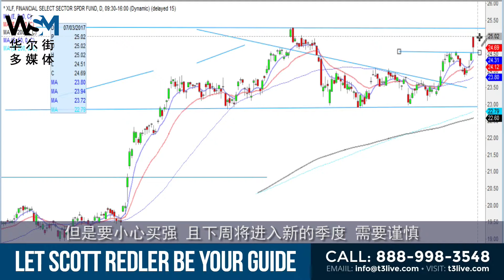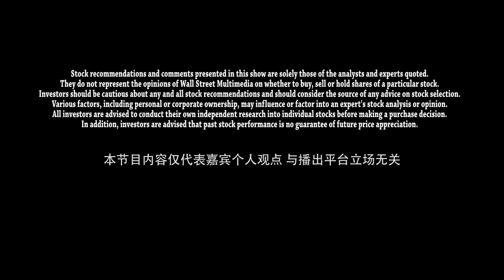《直击美股》金融板块上扬难挡科技股下跌周四美股全线下挫 Daily Recap With Redler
周四美股全线下跌。金融板块普遍上扬，但科技股继续下跌，拖累大盘走低。
道琼斯指数下跌167.58点，或0.78%，报21，287.03点；标普指数下跌20.97点，或0.86%，报2，419.72点；纳指跌90.06点，或1.44%，报6，144.35点。
昨天晚间，美联储公布了银行压力测试结果。所有34家参与测试的金融服务企业都通过了测试，可执行向股东返还资本的计划。美联储认为，美国最大的数十家银行的资本水平十分强劲，即使出现严重的衰退，这些银行业能继续发放贷款。受此消息影响，周四欧亚以及美股股市中的金融板块普遍上扬。
然而科技股表现不佳，继续拖累大盘。Facebook, Amazon, Netflix, Apple 和Google母公司 Alphabet下跌幅度均超过1.5%。科技股是2017年表现非常抢眼的板块，上涨幅度超过15%，但是在过去的一个月中下跌了近2％，值得投资者警惕。
今天公布的经济数据可谓好坏参半。 一方面，劳工部宣布，美国上周首次申请失业救济人数攀升至24.4万，高于预期的24万。另一方面，美国第一季度GDP增幅从原来公布的1.2%上修为1.4%。
纵观全球，亚洲股市周四收高。欧洲股市受到欧元升值影响，承压下跌。